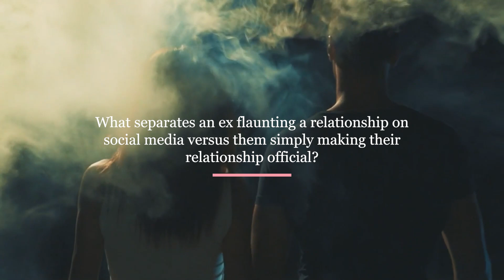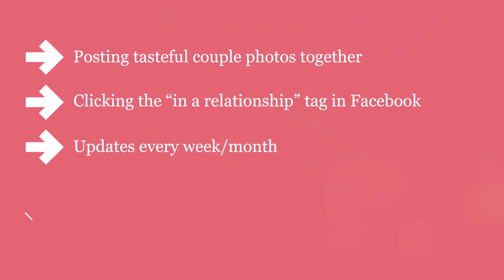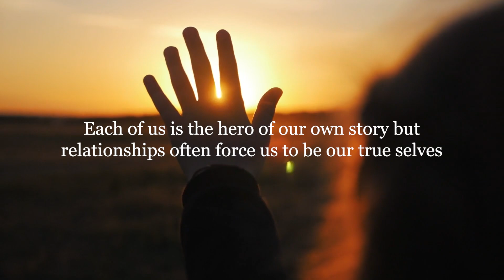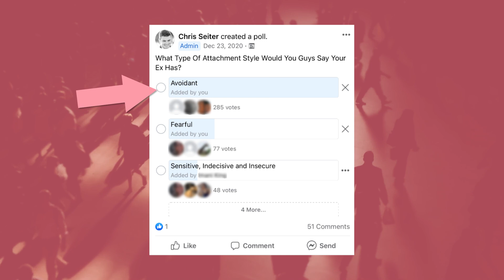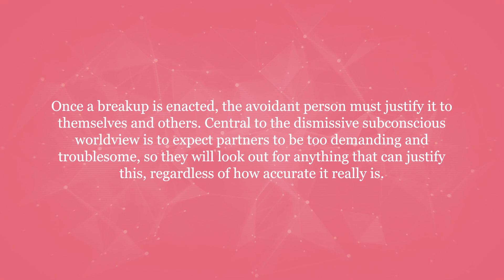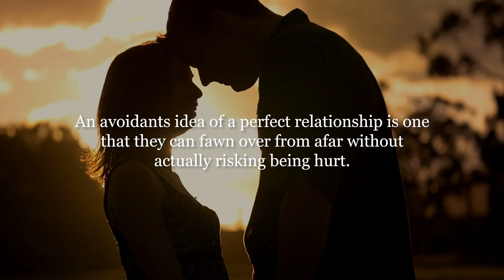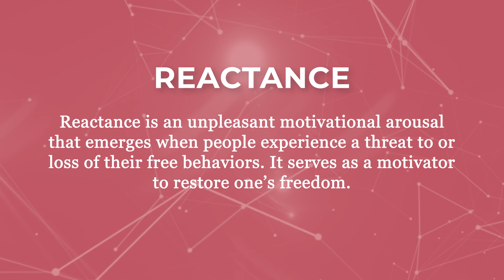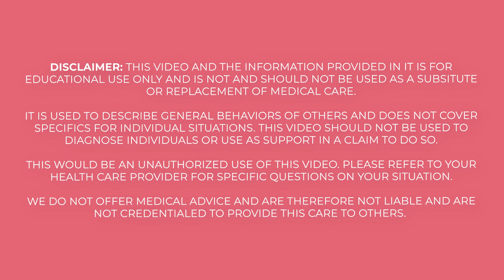Why Your Ex Flaunts Their New Relationship?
I'm of the opinion that there are four core reasons for why an ex would "flaunt" a relationship on social media.

Flaunting = Attention
The Vengeance Mentality
The Avoidant Relationship Death Wheel
The Jealousy/No Contact Factor